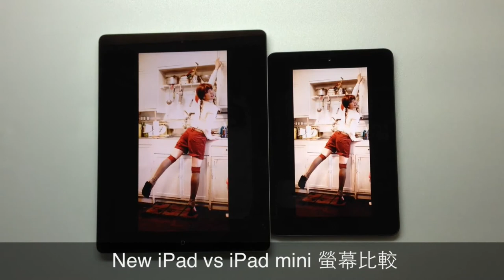New iPad vs iPad mini 螢幕比較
New iPad：螢幕9.7吋、2048x1536解像度，每吋264像素。
iPad mini：螢幕7.9吋、1024x768解像度，每吋163像素。